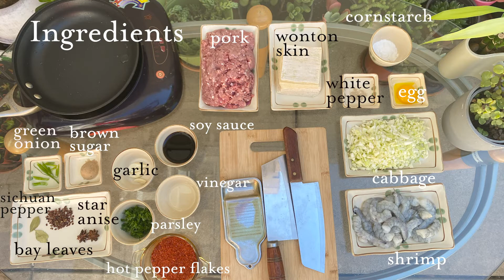How to Make Spicy Wontons from Scratch [红油抄手]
Spicy wontons are one of my favorite Chinese dishes usually served as an appetizer. The chili oil sauce in this recipe has become one of my all time favorite sauces that I make often, sometimes to eat simply with noodles! This week, I made the wontons from scratch with the help of family members!

🌎  International Community:
这影片有中文字幕!

--Ingredients--
♢ Wonton
1 egg
1/4 tsp white pepper powder
4 tsp cornstarch
1/2 cabbage
20 medium shrimps
1 lb. pork
1 package wonton skins ~50 sheets
water
parsley for garnish
♢ Chili sauce
1/2 cup oil
3 tbsp chili flakes
2 star anise
2 bay leaves (optional)
1 tsp Sichuan peppercorn
3 tbsp soy sauce
1 tbsp sugar
3 cloves garlic
1 tbsp vinegar
1 sprig green onion

-红油抄手 成分--
♢餛飩
1 個雞蛋
0.6g 白胡椒粉
10g 玉米澱粉
1/2 捲心菜 (白菜)
20 只蝦
1 磅豬肉
1包 餛飩皮〜50張
水
香菜
♢辣红油醬
120g 油
24g 辣椒粉
2 八角茴香
2 月桂葉
2g 四川花椒
48g 醬油
12.6g 糖
3 大蒜
14.4g 醋
1 個蔥